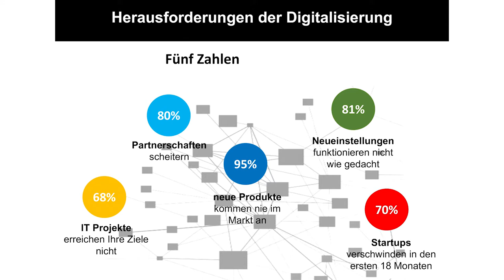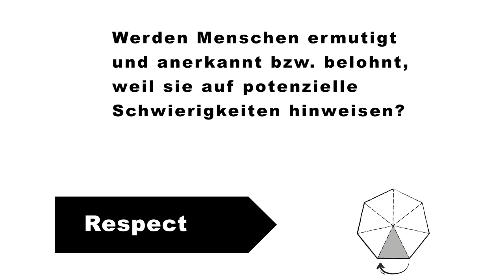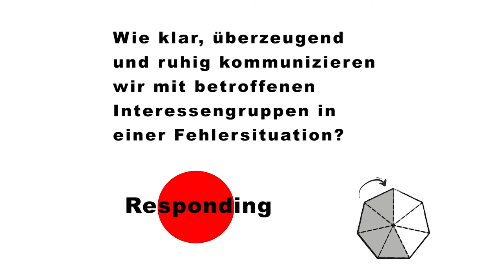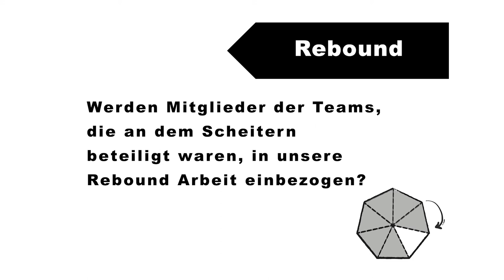Warum ist Fehlerkultur die am meisten unterschätzte Ressource?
Jutta Jerlich`s Beitrag "Warum ist Fehlerkultur die am meistenunterschätzte Ressource?"
in
Digitale Lösungen auf den Punkt gebracht
in 20 x 20 Sekunden
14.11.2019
Das war die Veranstaltung der connect Dreiländereck in Kürze.

Zu finden unter